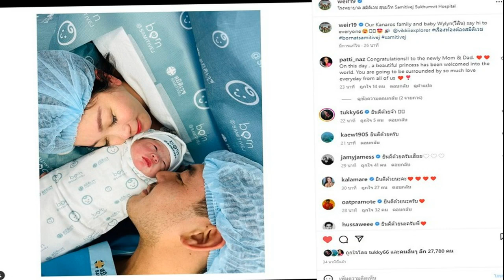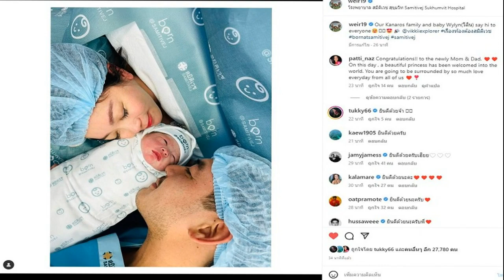นานๆ ออกงานคู่ นุ่น ต๊อด ควงกันเปิดร้าน หวานไทย สยบข่าวรักจาง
นานๆ ออกงานคู่ / เป็นอีกโมเมนต์หนึ่งที่เรียกว่าหาชมได้ยากพอสมควร สำหรับ นางเอกสาวมากความสามารถ นุ่น วรนุช ที่ปกติไลฟ์สไตล์นอกจากงานละคร และธุรกิจส่วนตัวที่ทำอยู่หลายอย่างนั้น ก็มักจะมีแต่รูปถ่ายธรรมชาติ ให้เห็นในไอจีนั่นเอง
นานๆ ออกงานคู่

แต่เมื่อไม่กี่วันก่อน โมเมนต์หวาน สร้างความฟินให้กับแฟนคลับ เมื่อ ต๊อด ปิติ ภิรมย์ภักดี ควงภรรยาออกงาน แกรนด์โอเพ่นนิ่งเปิดร้านอาหาร “หวานไทย” (Waan Thai) ธุรกิจใหม่ล่าสุด โดยมี เชฟชุมพล แจ้งไพร ผู้เชี่ยวชาญด้านอาหารไทยชื่อดังร่วมด้วย
ซึ่งก่อนหน้านี้ หนุ่มต๊อด ก็ได้รับการตอบรับและประสบความสำเร็จกับกิจการร้าน “R-HAAN” ร้านอาหารไทยแท้ต้นตำรับ สไตล์ Fine Dining ที่การันตีด้วยรางวัลมิชลินสตาร์ 1 ดาว ปี 2019 และ รางวัลมิชลินสตาร์ 2 ดาว 4 ปีซ้อน

นุ่น ก็ได้โพสต์ข้อความและภาพวันงานเปิดร้าน ผ่านไอจี nuneworanuch พร้อมกับข้อความว่า “ร้าน หวานไทย เปิดอย่างเปิดทางการแล้วค่า” @waanthaidessert เรียกได้ว่าถึงแม้ทั้งสองคน จะไม่ค่อยได้มีภาพร่วมกัน แต่ทำให้รู้ว่าอย่างน้อยทั้งคู่อาจจะหวานเงียบก็ว่าได้ ส่วนใครที่อยากติดตามร้าน “หวานไทย” ก็สามารถติดตามเพิ่มเติมได้ในไอจี waanthaidessert มีรูปตัวอย่างอาหารน่ารับประทานเพียบ
ขอบคุณไอจี nuneworanuch waanthaidesser